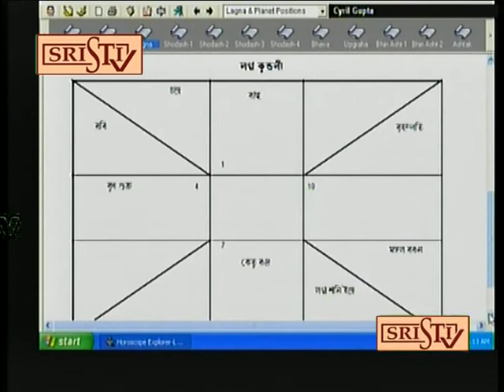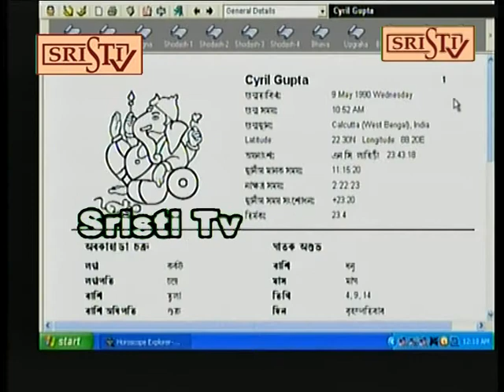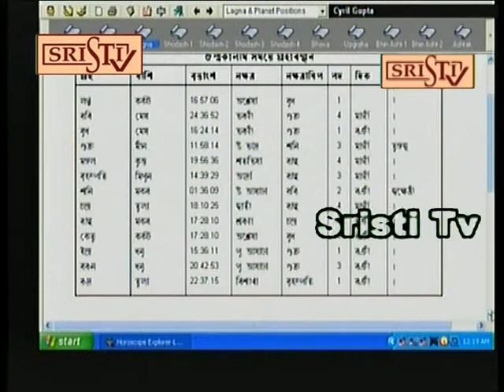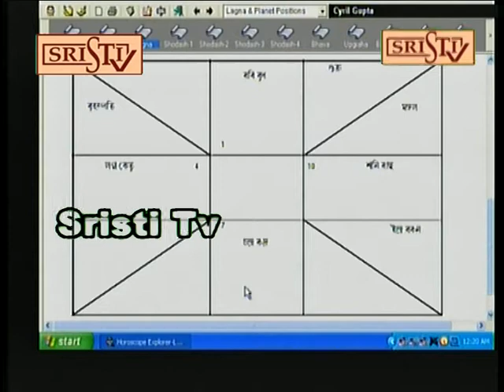Sristi Tv Sree Pradip 105.03.2019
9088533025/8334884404